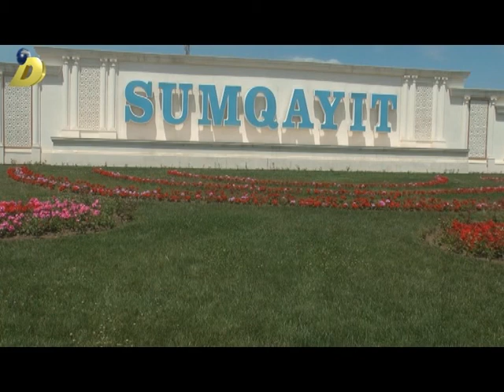22 05 2017 Sumqayit yollar asfaltlanir